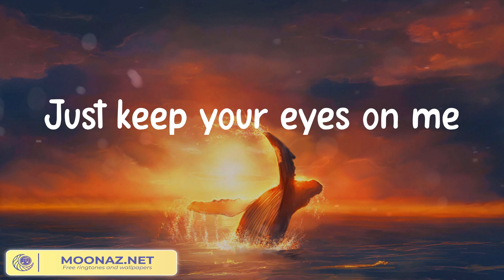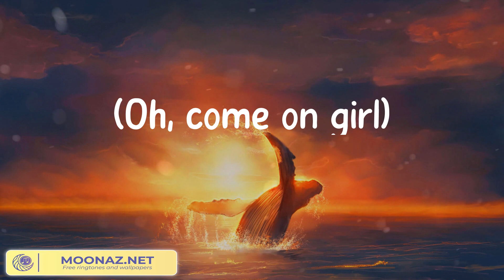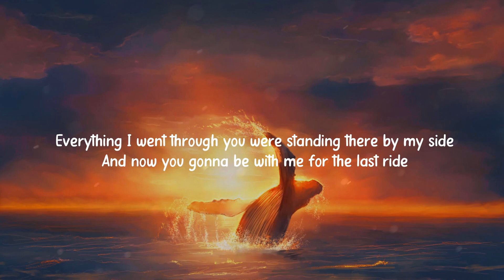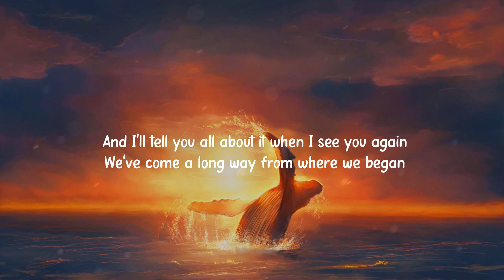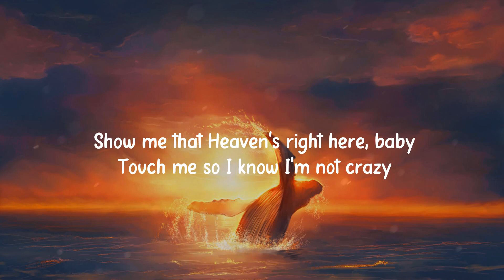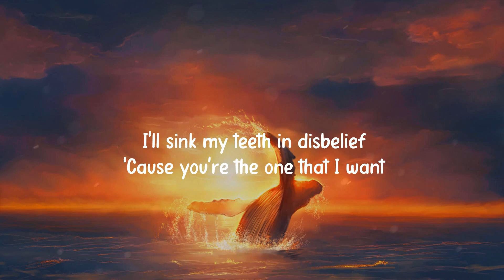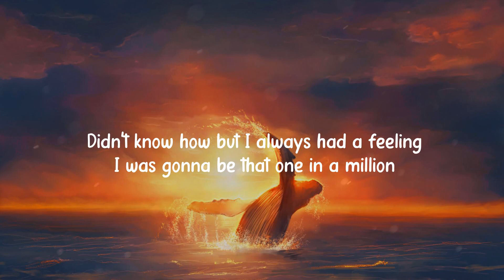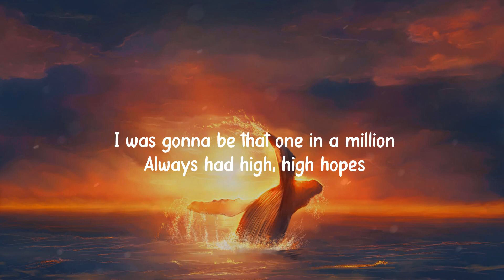Walk The Moon - Shut Up and Dance, See You Again (feat. Charlie Puth) - Wiz Khalifa (Mix Lyrics)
Lyrics:
Oh, don't you dare look back
Just keep your eyes on me
I said you're holding back
She said shut up and dance with me
This woman is my destiny
She said oh oh oh
Shut up and dance with me
We were victims of the night
The chemical, physical, kryptonite
Helpless to the bass and the fading light
Oh we were bound to get together
Bound to get together
She took my arm
I don't know how it happened
We took the floor and she said
A backless dress and some beat up sneaks
My discotheque Juliet teenage dream
I felt it in my chest as she looked at me
I knew we were bound to be together
Bound to be together
(Oh, come on girl)
Deep in her eyes
I think I see the future
I realize this is my last chance
Oh oh oh shut up and dance with me